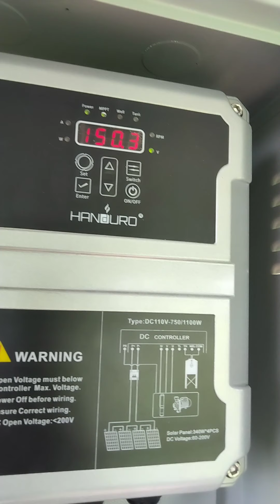โซล่าเซลล์